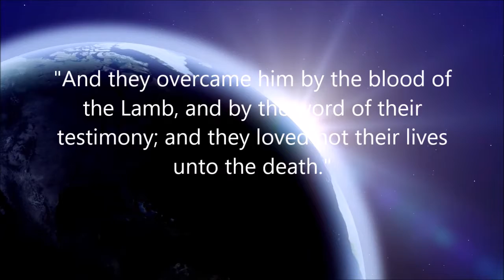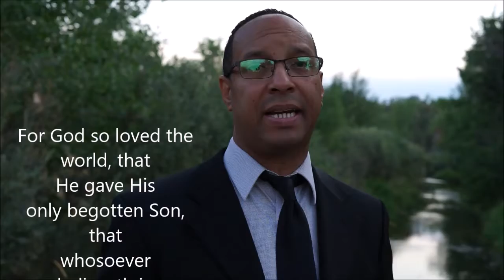SDA Reform Testimonies - Episode 6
But the hour cometh, and now is, when the true worshippers shall worship the Father in spirit and in truth: for the Father seeketh such to worship him. God is a Spirit: and they that worship him must worship him in spirit and in truth.
2 Timothy 3:16-17 KJV
All scripture is given by inspiration of God, and is profitable for doctrine, for reproof, for correction, for instruction in righteousness: That the man of God may be perfect, thoroughly furnished unto all good works.
2 Timothy 2:15 KJV
Of his own will begat he us with the word of truth, that we should be a kind of firstfruits of his creatures.
John 17:17 KJV
Sanctify them through thy truth: thy word is truth.
John 16:13 KJV
Howbeit when he, the Spirit of truth, is come, he will guide you into all truth: for he shall not speak of himself; but whatsoever he shall hear, that shall he speak: and he will shew you things to come.
John 14:17 KJV
Even the Spirit of truth; whom the world cannot receive, because it seeth him not, neither knoweth him: but ye know him; for he dwelleth with you, and shall be in you.
SDAREFORMCHURCH/TWITTER.COM
SDAREFORMCHURCH/INSTAGRAM.COM
SDAREFORMCHURCH/FACEBOOK.COM
SDAREFORMCHURCH/YOUTUBE.COM